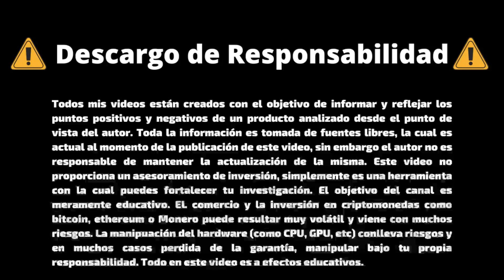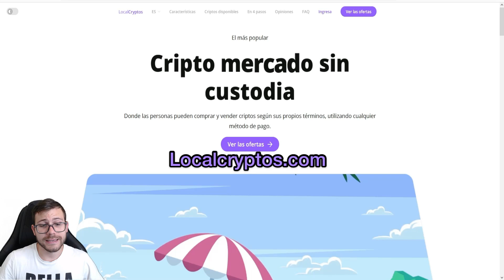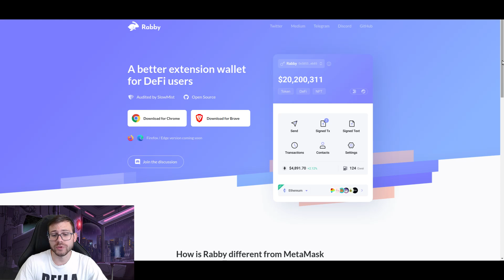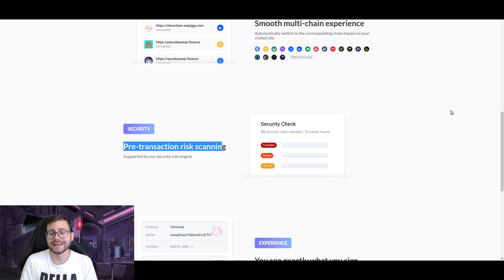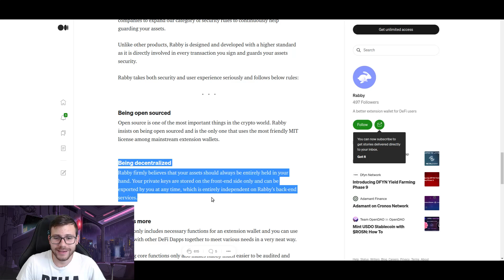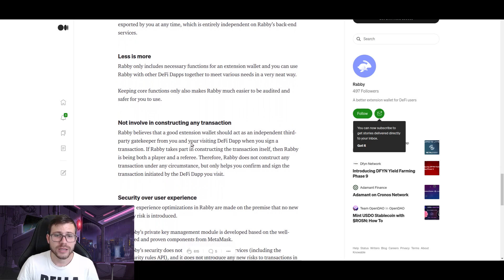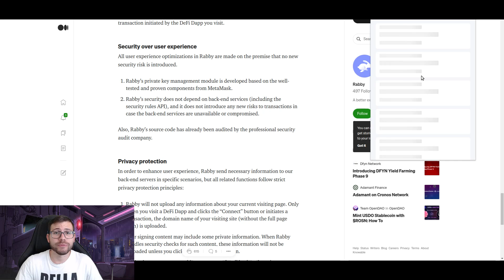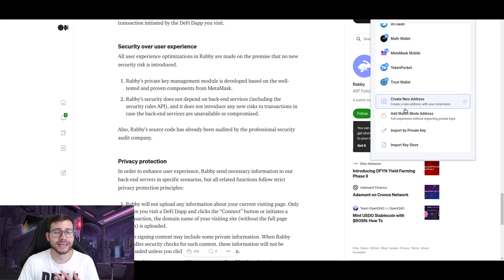Rabby LA MEJOR Wallet para DeFi | Review en Español | Mejor que Metamask!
Rabby nos facilitará muchísimo la vida a la hora de operar en DeFi ya que nos permite de forma ágil y sencilla interactuar con muchísimas redes. (RSK, Avalanche, Polygon, BSC, OKX, Aurora, etc). Ofrece privacidad y seguridad además de ser de código abierto y licencia MIT.

Línea de Tiempo:
0:00 Intro y Like
2:31 ¿Que es Rabby?
3:20 Multi-cadena
6:44 Seguridad
9:20 Descentralizado
9:40 Importar Wallets
11:58 Review Menú

Este vídeo ha sido patrocinado por Localcryptos, un intercambio P2P en donde TU controlas tus llaves privadas por lo tanto NO CUSTODIO. En Localcryptos podrás comprar o vender criptomonedas como Bitcoin, Dash, Bitcoin Cash, Ethereum y Litecoin en cientos de paises y con decenas de métodos de pago.

Minar en RaveOS tres monedas "Al mismo tiempo".

El comercio y la inversión en monedas digitales como Bitcoin, Ethereum o Monero, es altamente volatil y viene con muchos riesgos. Este análisis tiene carácter informativo y no debe considerarse como asesoramiento de inversión.

La modificiación o alteración del hardware es bajo tu propio riesgo y en ningún momento el autor se hace responsable por los daños causados.